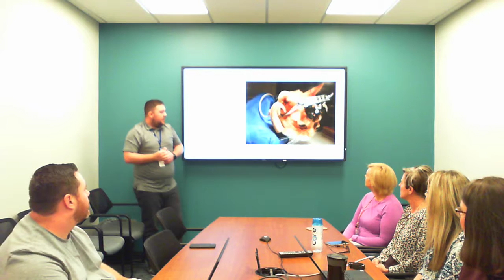Barber Persuasive Speech 3